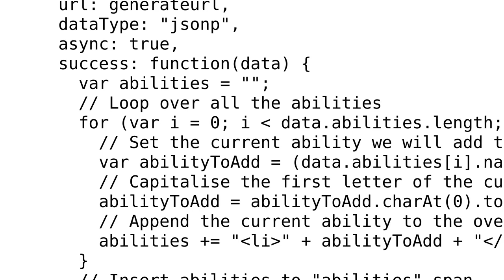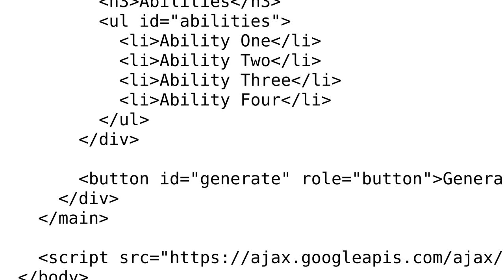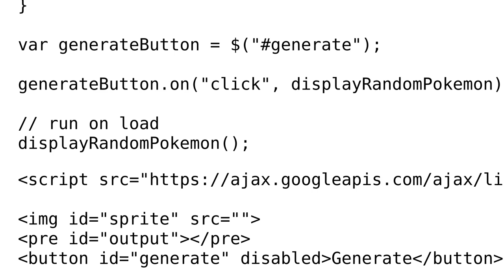Code Review: Pokemon database utilizing pokeapi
With thanks & praise to God, and with thanks to the many people who have made this project possible! | Content (except music & images) licensed under CC BY-SA | Music | Images & others | With thanks to user Jamal user Flambino user Charlotteis and the Stack Exchange Network Trademarks are property of their respective owners. You are responsible for your own actions.